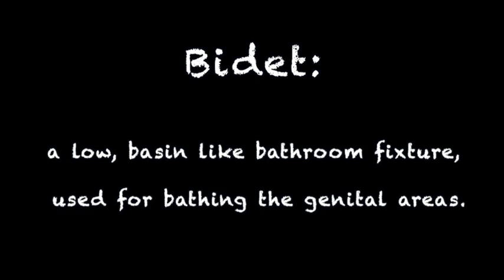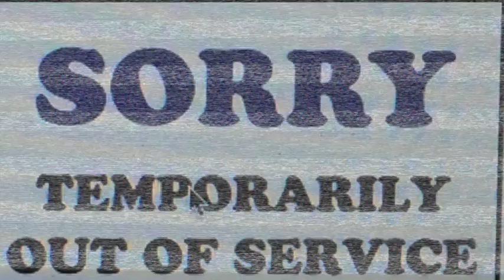Jersey Dom's Vlog - Product Testing Review: Bidets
Dom has been offered a contract from a company looking to expand it's Product Testing and Reviews market share! & I will be there new spokesman!
Dom knows that living clean is divine, especially after living a few years dirty, so I promise to bring you the most sincere review.